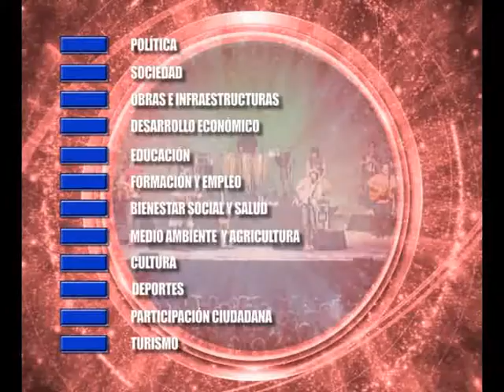Noticia resumen temporada taurina. Noviembre 2012. Osuna Televisión